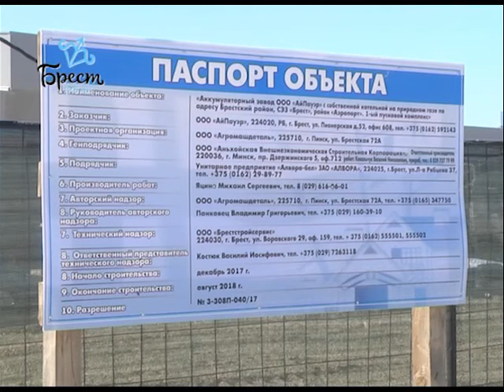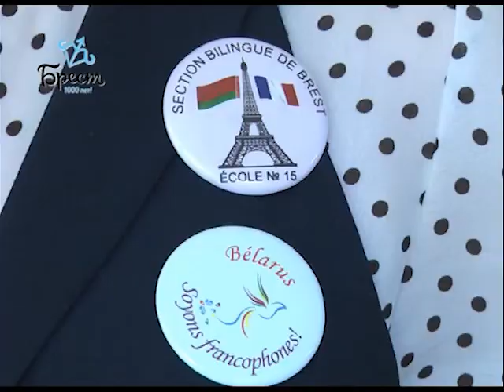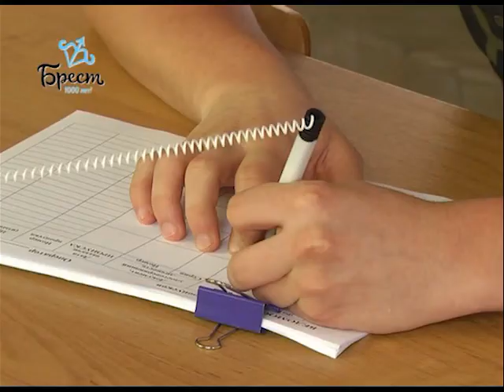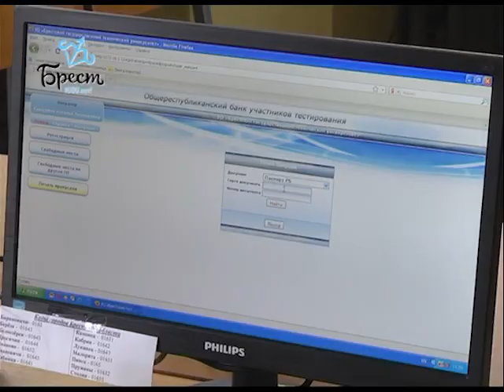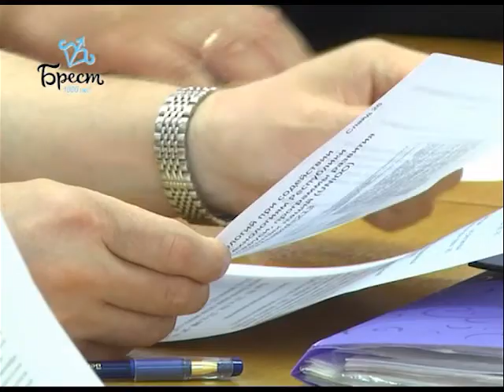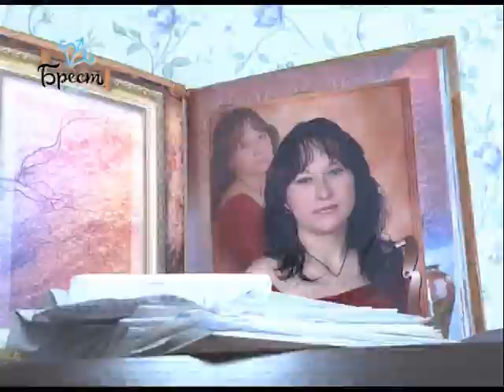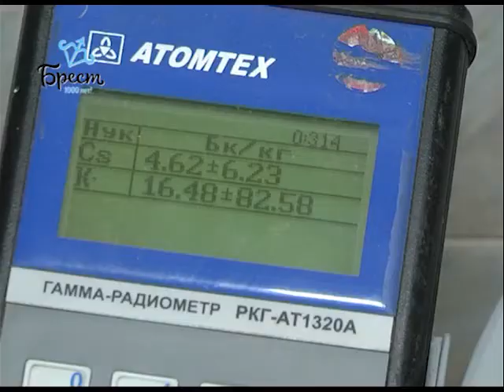2018-06-09 г. Брест. Итоги недели. Новости на Буг-ТВ.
Пресс-конференция по аккумуляторному заводу «IPower».
Торжественная церемония вручения медалей выпускникам   Московского района г. Бреста. Журналист И. Альшова. Оператор Э. Бакунович
Коллегия КГК Брестской области по подготовке ВУЗов к вступительной кампании. Журналист А. Ноздрин-Плотницкая.  Оператор А. Щерба
Республиканская акция "Забота". Журналист А. Ноздрин-Плотницкая.  Оператор А. Щерба
Мониторинг рынков областного центра специалистами ЗЦГЭ. Журналист В. Саченко.  Оператор Э. Бакунович
Летние советы от специалистов ОСВОД, ЗЦГЭ и синоптиков. Журналист А. Страпко. Оператор Э. Бакунович. Г. Пекарский